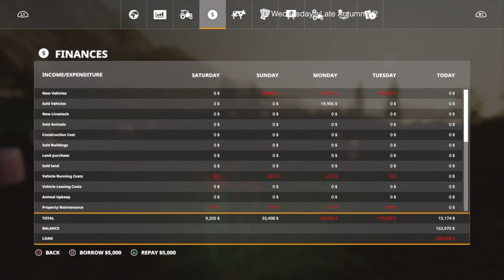Ep 17, Felsbrunn, PS4, Sunflowers , FS19, Seasons Lite, Hard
Today we harvest sunflowers and do some other painful contracts  in Felsbrunn, on Farming Simulator 19. I play on a PS4.
I was bed ridden for over a week with flu/food poisoning (we still don't know which) and couldn't eat for 4 days. I am feeling better now and ready to get back to farming.
My inspiration to start a YouTube channel came from MrSealyP. Thank you so much for all the help and motivation that you don't know that you give. Keep up your wonderful works.